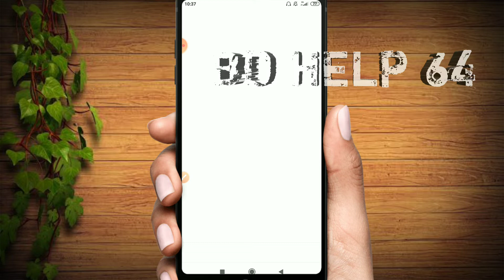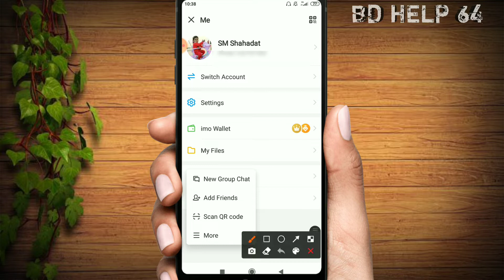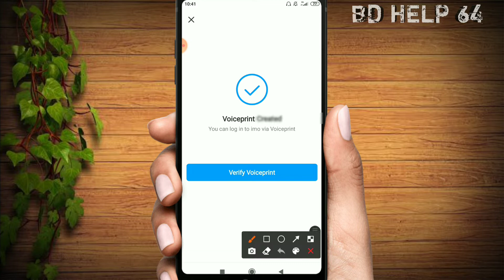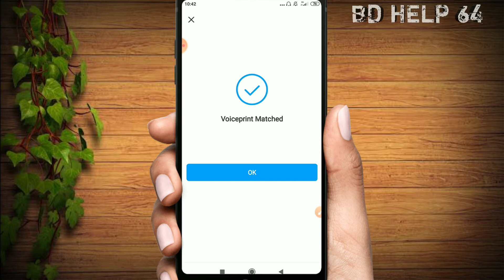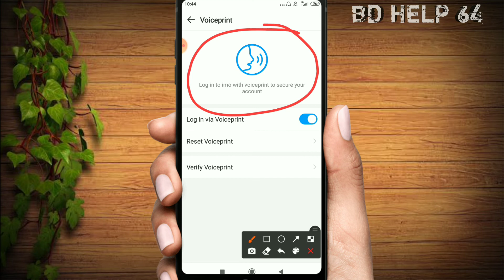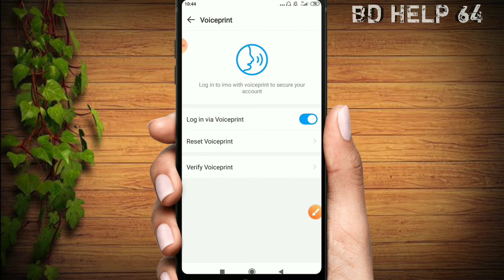ইমুর নতুন আপডেট ২০২২ || imo New Update 2022 || imo Big Update 2022 || bd Help64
BD HELP 64 Facebook Page Link::: Coming Soon